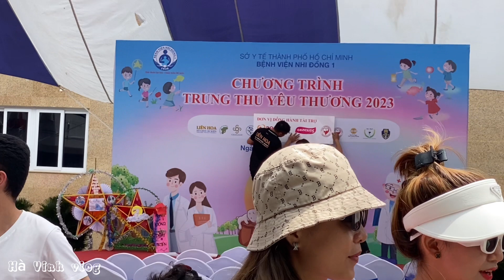Hồng Loan Và Các Anh Chị Tấp Nập Chủng Bị Phát Quà Cho Các E Nhỏ